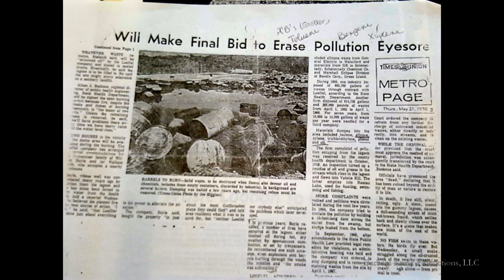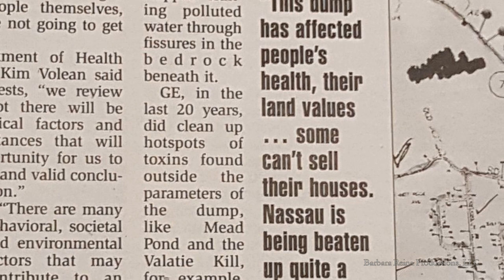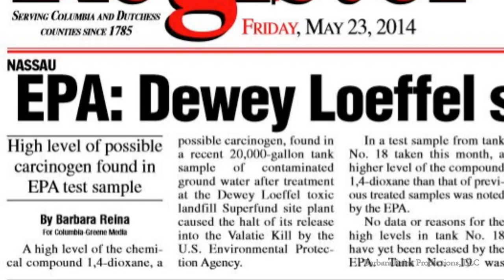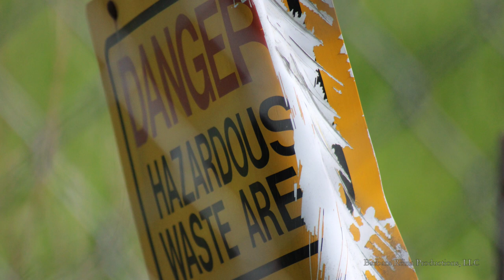Nassau Documentary | Love Canal X 2 | Fundraising Trailer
Description: The documentary: LOVE CANAL X 2 | A LANDFILL DILEMMA IN NASSAU, NY is currently in production. Visit the official documentary website at BarbaraReina.com
for film production updates and to add your contribution to the making of this documentary.  Barbara Reina Productions, LLC
Drone Views: WheelerDrone.com
Narrator: AlexVerde.com